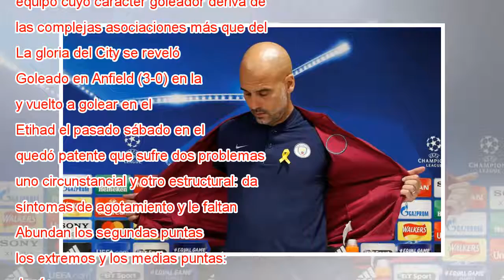El Manchester City de Guardiola, ante el reto de una remontada sin precedentes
Ampliar foto Pep Guardiola, durante la conferencia de prensa de este lunes. PAUL ELLIS AFP “Necesitamos hacer el partido perfecto”, dijo ayer Guardiola cuando le preguntaron por las probabilidades de que su Manchester City remonte esta noche en su ca...